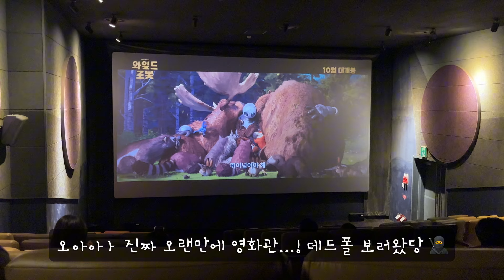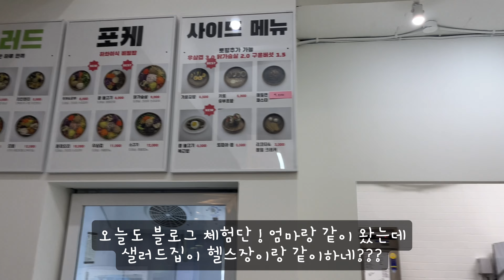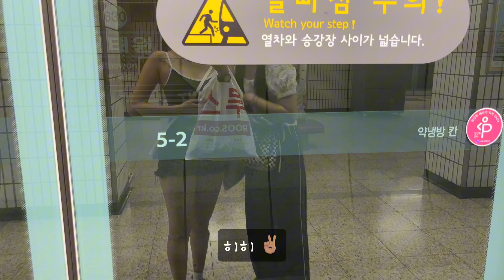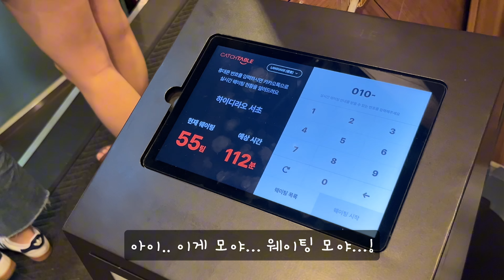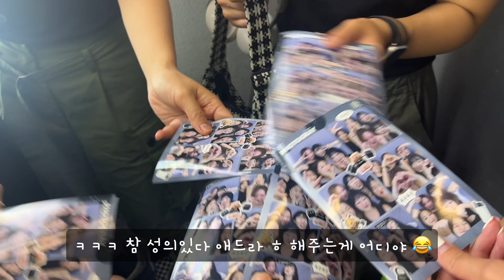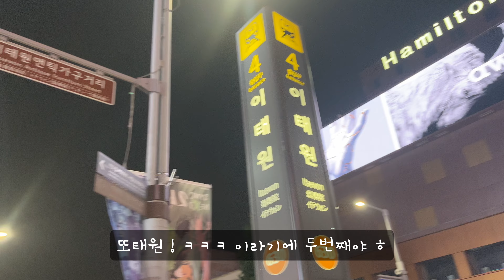*한국편17 맛들려 버린 이태원 🤪 / 소중한 사람들 🫶🏽 / 일 약속 일 약속 🥱